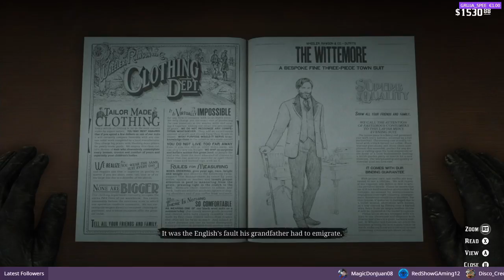Let's play! Red Dead Redemption 2 Part 98